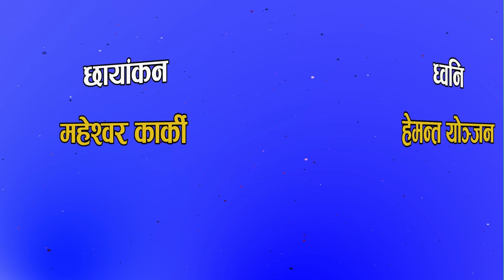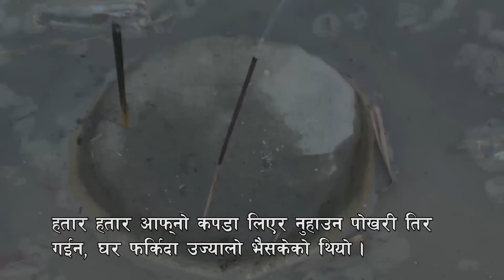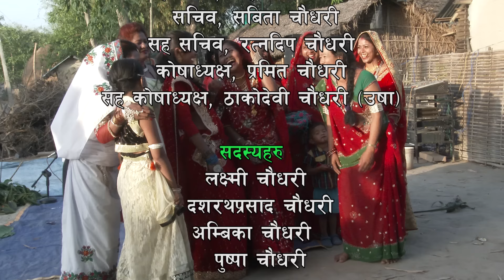New Tharu Short Movie | Jitiya | Parshuram, Renu, Ramlal, Janaki, Gyanisha & Sanam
Presenting New Tharu Movie 'Jitiya" only on Music Nepal Ethnic official YouTube channel.

Right for this video is provided by Nepal Max Audio Video Pvt.Ltd

🎧Listen Live!